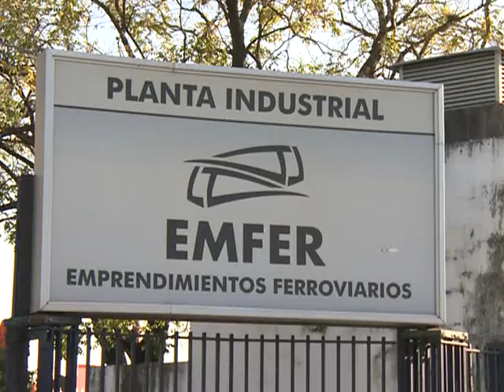"El tren salió en abril en perfectas condiciones y con los frenos nuevos instalados"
El delegado de la Comisión Interna de la empresa Emprendimientos Ferroviarios (EmFer), Pablo Barberán, sobre el choque de trenes en Castelar, reveló que "el coche 01 salió del taller en abril en perfectas condiciones y con los frenos nuevos instalados".
El delegado explicó que "los frenos vienen pre-regulados de fabrica y la regulación final la hacen los técnicos de Brasil, que tuvieron que venir a los talleres de Castelar".
En declaraciones a Télam, Barberán contó además que "cuando sale de acá (talleres de EmFer) un coche tiene que ser aprobado por los inspectores de la UGOMS y la CNRT (Comisión Nacional de Regulación del Transporte) para que esté todo aprobado y para que nosotros podamos cobrar el trabajo que se hizo acá".